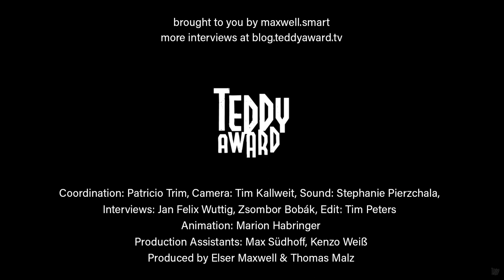Interview with Daniel Nolasco on 'Vento Seco' (Dry Wind)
Zsombor Bobák in conversation with Daniel Nolasco on 'Vento Seco' (Dry Wind).

The film’s blend of sobriety and artificial exaggeration, as well as its witty use of contradictory music and slow dissolves, makes it feel like a hot, dusty summer, adorned with male bodies full of passion and sexual desire.